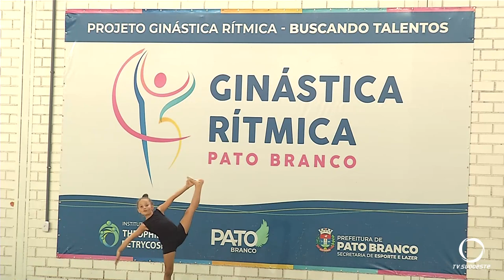Ginástica Ritmica de Pato Branco retoma as atividades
Ginástica Ritmica de Pato Branco retoma as atividades agora em Fevereiro de 2023